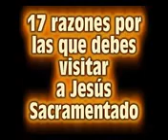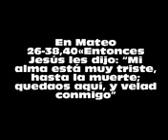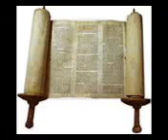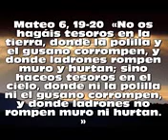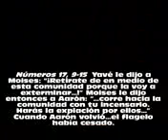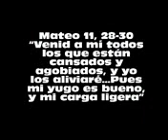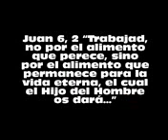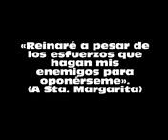Razones para visitar a jesus sacramentado